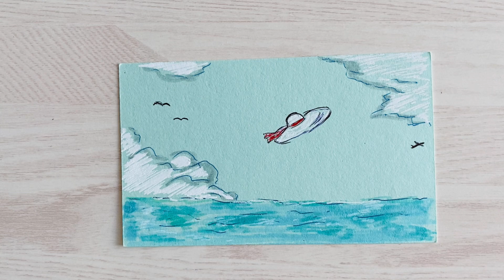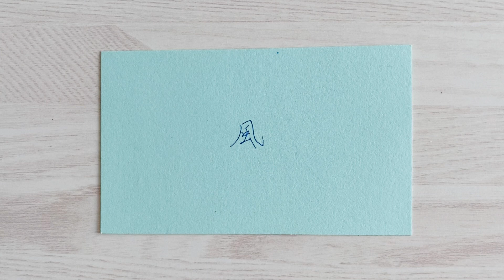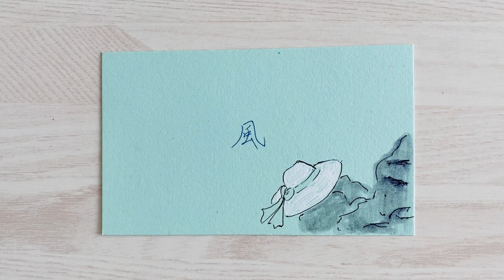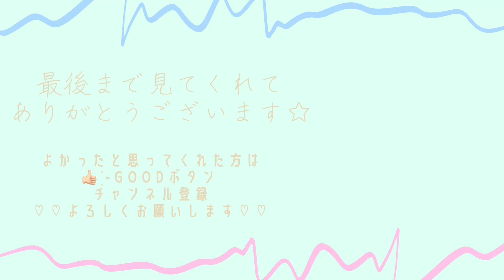Ｎｏ．309 - 風 - nicoちゃんねる イラストレーター 想像 アート 空 風 帽子 届け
Ｎｏ．309 - 風 -